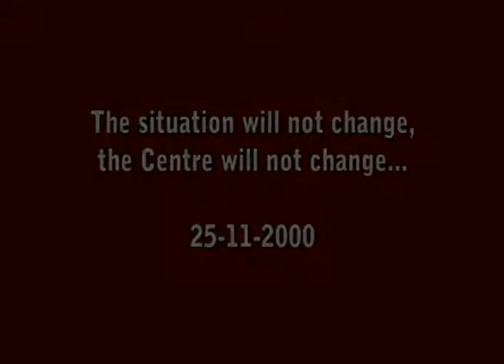09 The situation will not change, the Center will not change 25 11 2K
09 The situation will not change, the Center will not change 25 11 2K